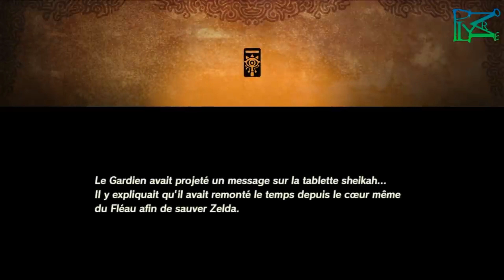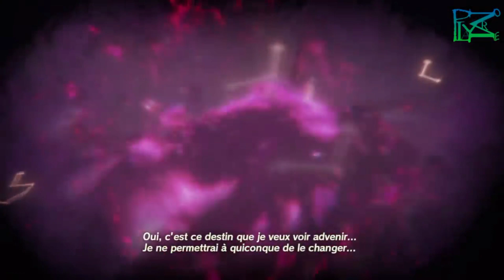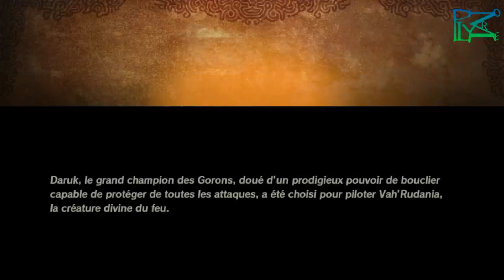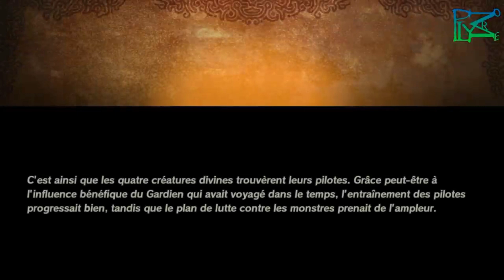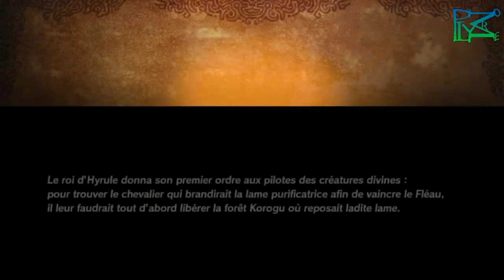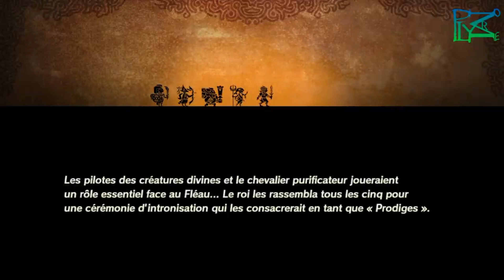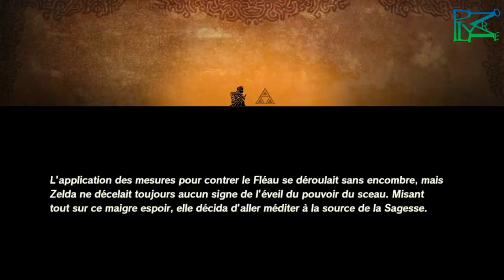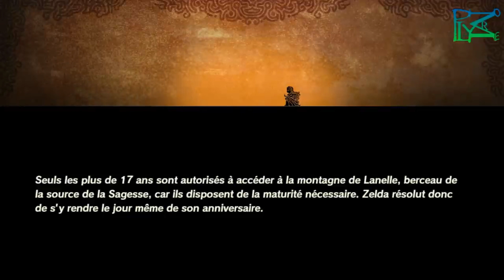The Legend Of Zelda 1 L'ère du fléau | Film complet VF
Une prophétie raconte que la princesse d'hyrule et le héros porteur de la lame purificatrice peuvent repousser ganon, une antité qui menace le royaume. Mais tout ne va pas se passer comme prévu. Un petit robot va alors remonter le temps pour essayer d'éviter le drame mais un sorcier va tenter de lui en empêcher.